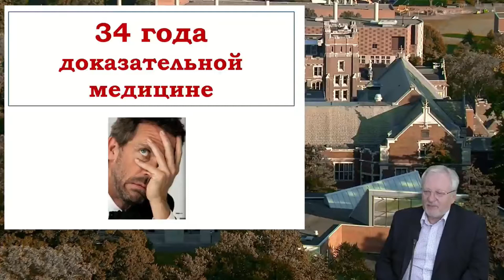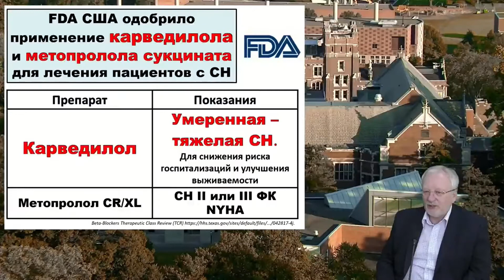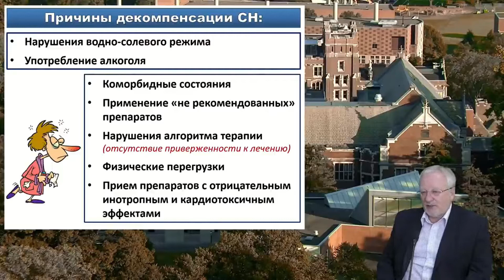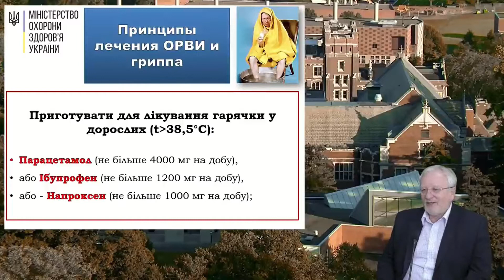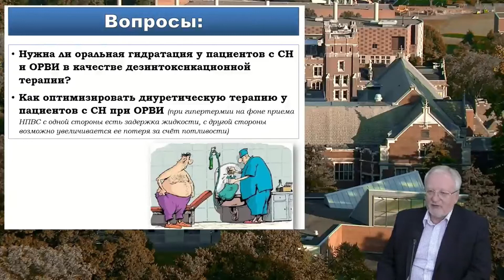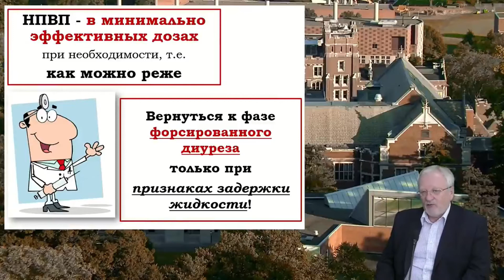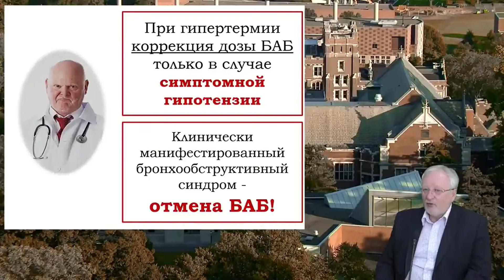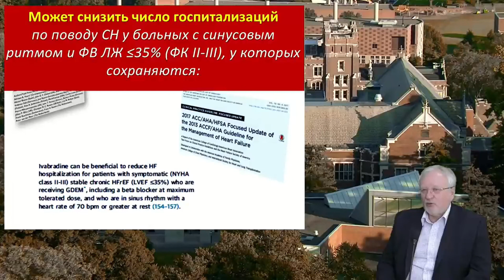ОРВІ у хворих на серцеву недостатність. Як лікувати? Рябенко Д.В., Долженко М.М.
ОРВІ у хворих на серцеву недостатність. Як лікувати?
Рябенко Д.В., Долженко М.М.